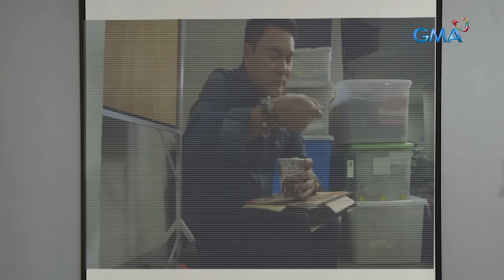Pepito Manaloto: Full Episode 468 (Stream Together)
Nagpapanggap na nagda-diet si Vincent (Tony Lopena) para masabayan ang boyfriend niyang fitness instructor. Samantala, sumobra naman si Mimi (Nova Villa) at ang anak ni Berta (Jen Rosendahl) at Robert (Arthur Solinap) sa pagkain ng carrot at kalabasa kaya naging kulay dilaw sila!